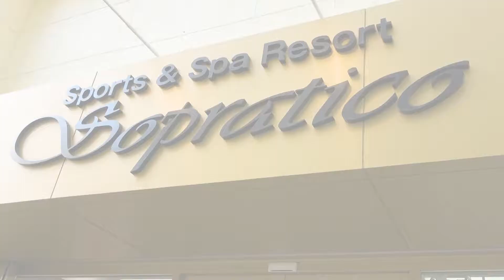運動娛樂SPA一體化的Sopratico——神奈川·橫濱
好友聚會玩什麼？？

我們發現了一個運動，娛樂，SPA一體化的好地方——Sopratico

位於橫濱！

更有虛擬遊戲 HADO（波動），不要錯過啦！

地址在這裡

‹CoolJapan@City›中文版（酷趣日本）

每週呈現影片，敬請關注